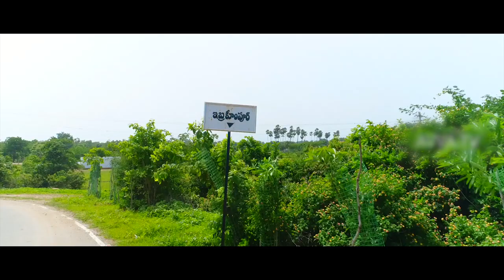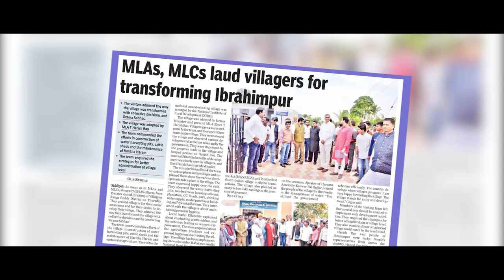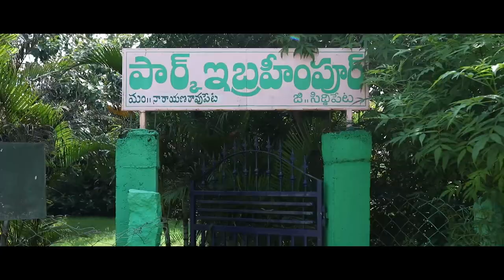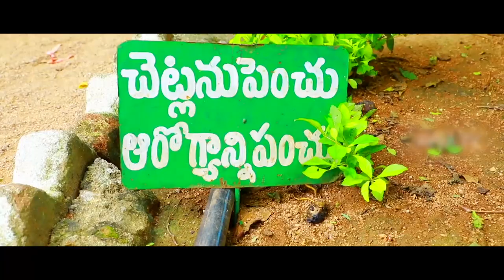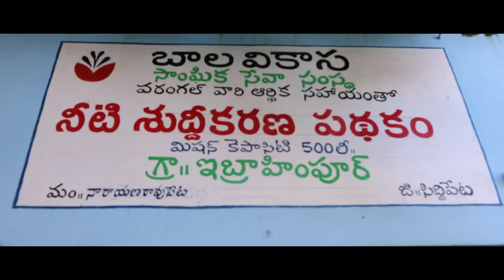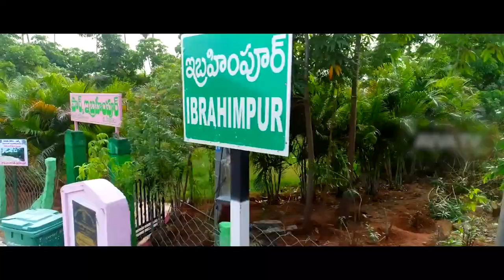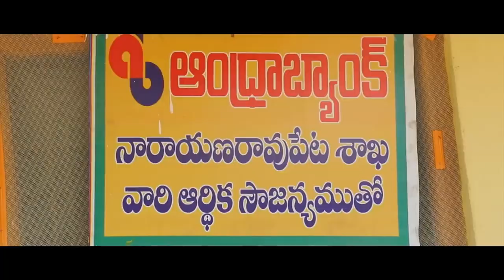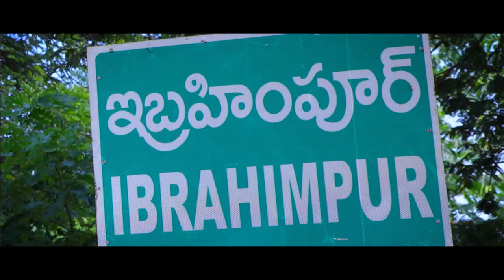Ibrahimpur Model Village Documentary Film | Minister T Harish Rao | Siddipet | Telagana State | KCR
Welcome to the Official channel of Siddipet Model Constituency, where you can find all the development works. Telangana Chief Minister K. Chandrasekhar Rao and Finance Minister T. Harish Rao had a dream of making Siddipet a well-developed district and their idea has become a reality now. Siddipet is already in the development path and development activities were taking place in a quick manner under the leadership of Telangana CM Chandrasekhar Rao & Telangana Minister T. Harish Rao.

Siddipet district is carved out of erstwhile Medak district with the annexation of some parts of Karimnagar and Warangal districts. The district shares boundaries with Karimnagar, Sircilla, Medak, Medchal, Hanamkonda, Yadadri, Kamareddy, Jangoan districts. The district comprises of 23 mandals and 3 revenue divisions. The District Headquarters and Police Commissionerate is located at Siddipet town.